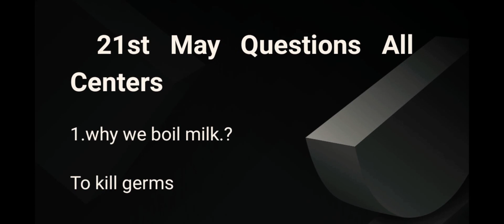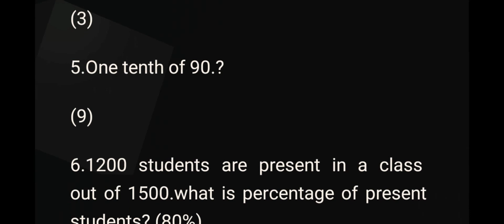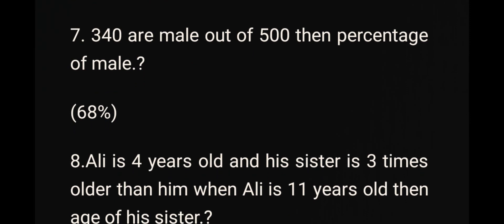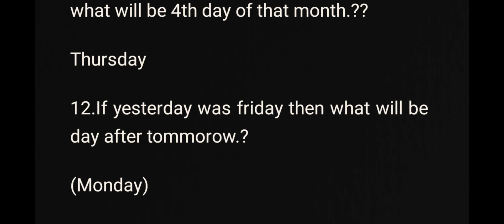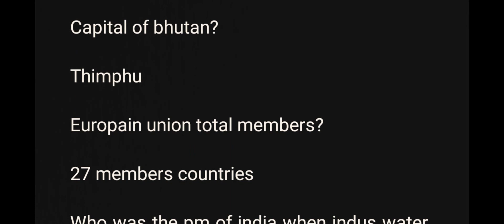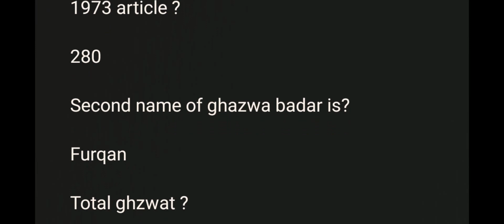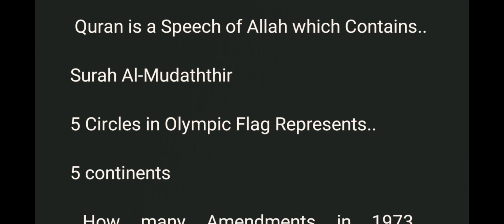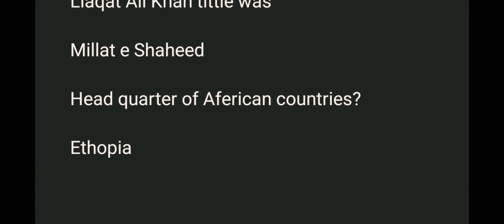21 May 2021 Initial Test Repeated Questions || At Different Centers || PMA 148 Long Course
We will discuss about the repeated question at different centers of 20 May 2021
Link of Playlist for Intelligence Test